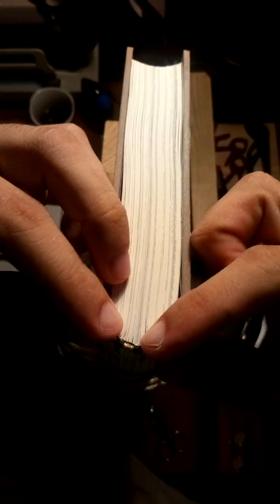Şiraze / Headband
Şiraze: Eski tarz ciltte kitap sırtına yapılan ilave formaları tutan ibrişim örgü.